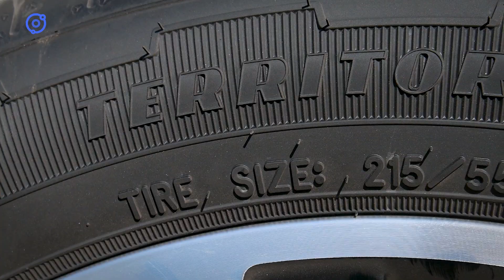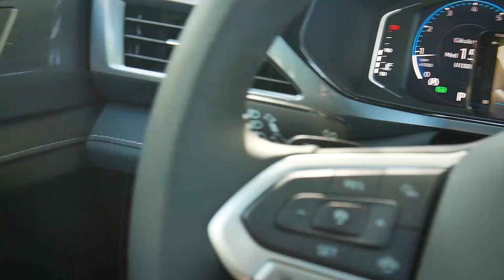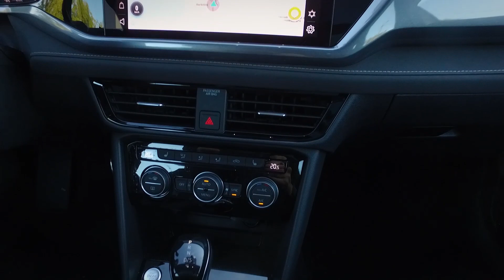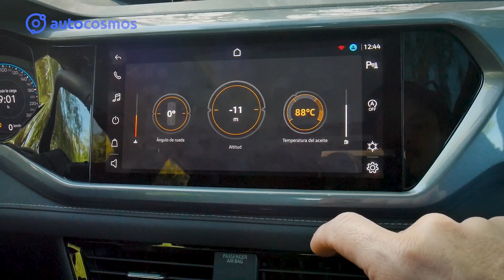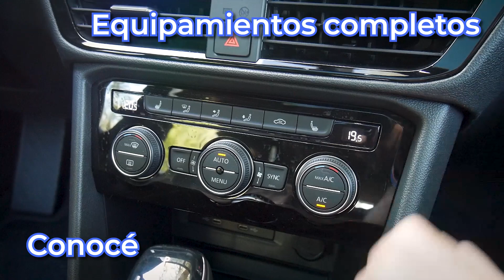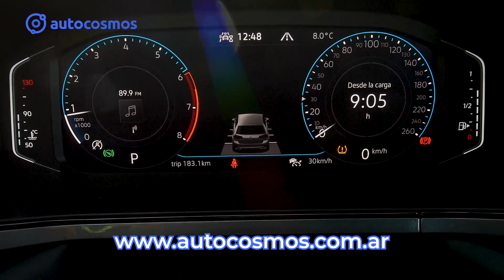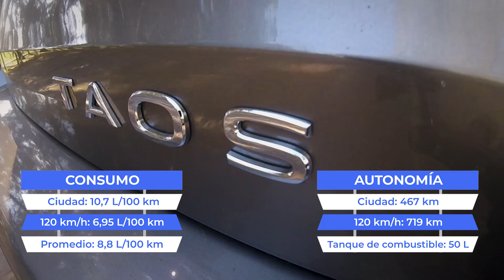Test VW Taos | El nuevo SUV hecho en Argentina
Volkswagen Taos, el nuevo SUV hecho en Argentina y pocos lugares más del mundo, ¿qué tal es la propuesta del hermano mayor de T-Cross?
Lo analizamos en este test al VW Taos con mediciones de consumos y recuperaciones